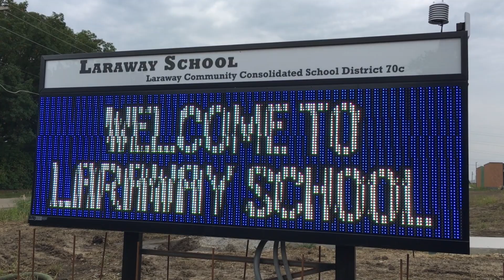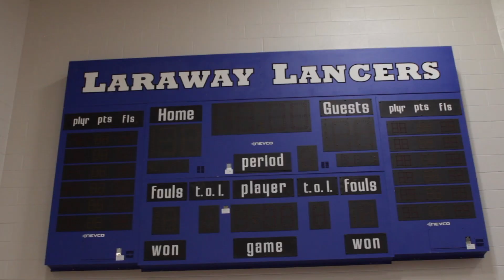Laraway Elementary School, Joliet, Illinois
Laraway School, built in the early 1950s, needed costly repairs. Its corridors were dark and crowded and its HVAC systems drained operational budgets, plus trucks from surrounding industrial facilities caused major traffic problems.

Legat Architects’ master plan and pre-referendum assistance paved the way for Laraway Community Consolidated School District 70C to achieve an 80% “yes” referendum vote in favor of a new school. The resulting new Laraway Elementary School (preK-8) doubles the size of its predecessor, offering its 460 students a spacious, light-filled setting with spaces for STEM applications, inquiry-based projects, and learning outside the classroom. The new site, nestled within a residential neighborhood, has far less traffic than the previous one.